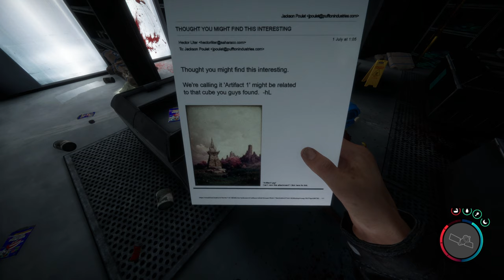[🇫🇷] LET'S PLAY : Sons Of The Forest - #05 | LA TÊTE EN BAS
Finalement, il faut prendre la vie du bon côté. Mais, on n'a pas forcément dit dans quel sens ? Je veux dire... Si on est à l'envers, c'est vachement chouette.